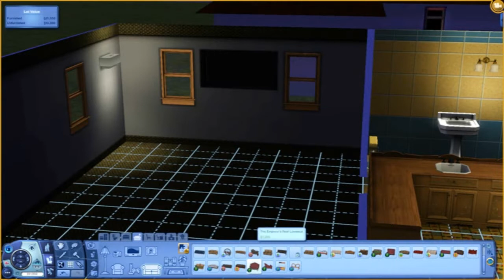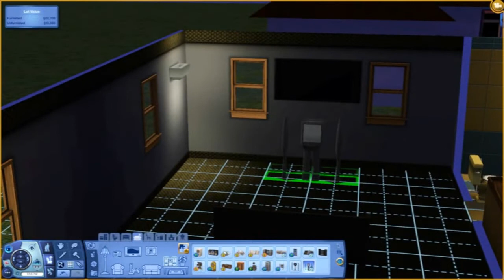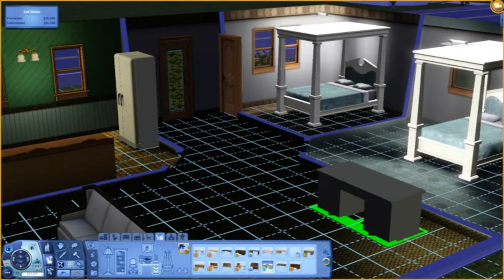Let's Play The Sims 3 University Life - Part 2 - (Impregnate All The Woman)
Introduction of world used (Angelwood Grove - TheQuxxn) and Sims created. Got into a Sim as well as updated the house a  little.